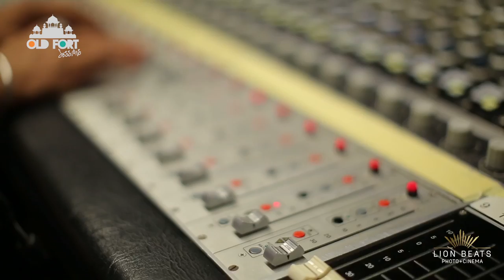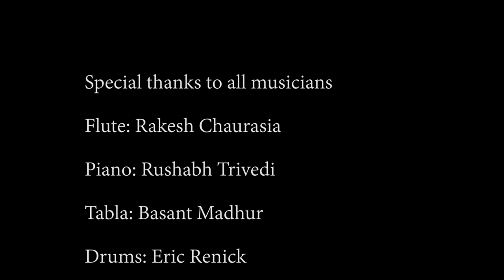Old Fort Session: Infusion Feat. Rakesh Chaurasia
Pandit Rakesh Chaurasia, nephew and disciple of Pandit Hariprasad Chaurasia, is a world renowned flautist with numerous awards and accolades.
Sargam Fusion is an Auckland based fusion band that brings together a unique ensemble of Indian musical offering, with a global touch.
Featuring:
Pandit Rakesh Chaurasia – Flute
Sargam Fusion team:
Ashish Ramakrishnan - Percussions
Basant Madhur - Tabla
Eric Renick - Drums
Ravi Nyayapati - Percussions
Rob Mita - Bass Guitar
Rushabh Trivedy - Piano